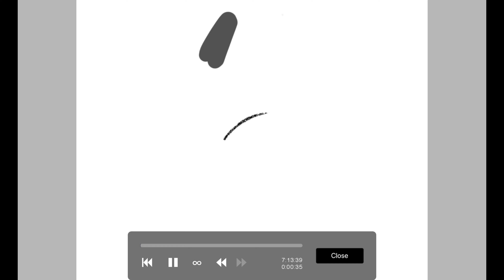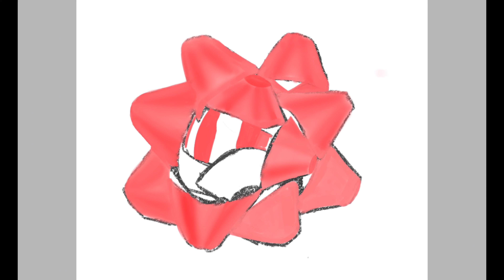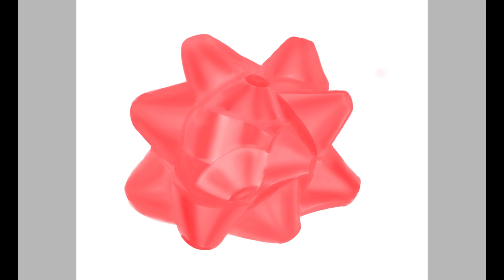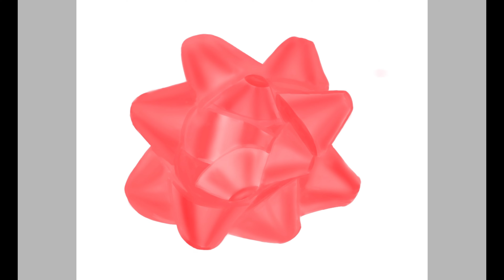STAR BOW RIBBON SPEEDPAINT - This took me 7 HOURS TO MAKE? | Digital Art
Hey guys! Today I am doing a speedpaint of a star bow ribbon with digital art! I hope you enjoy!

App used:

ibisPaint X